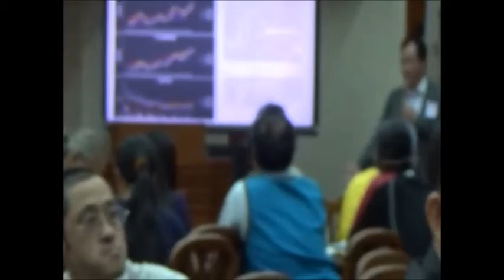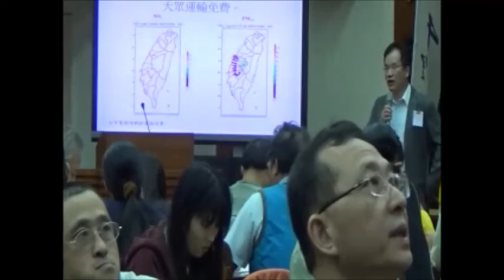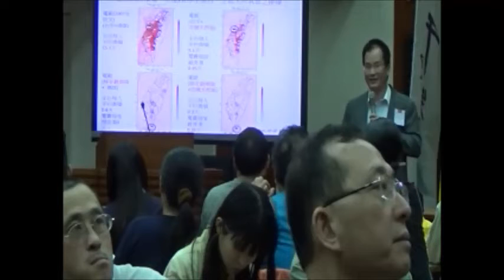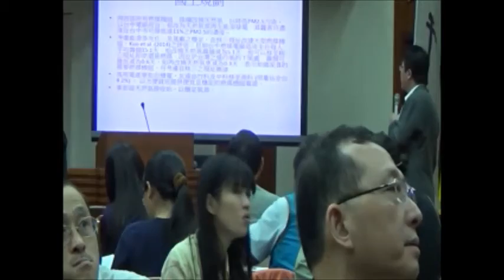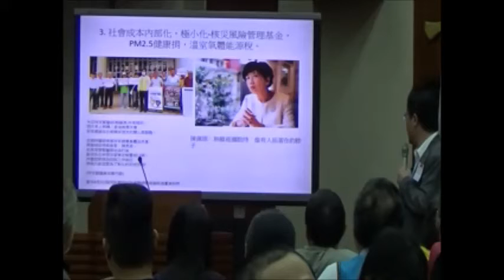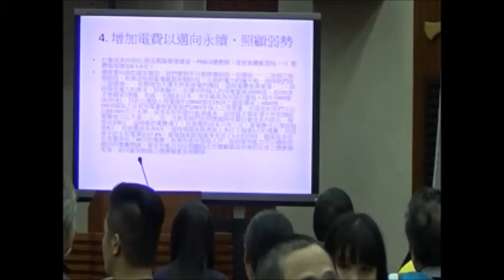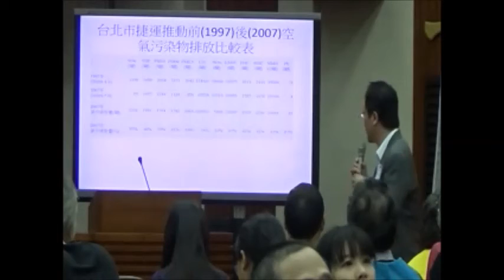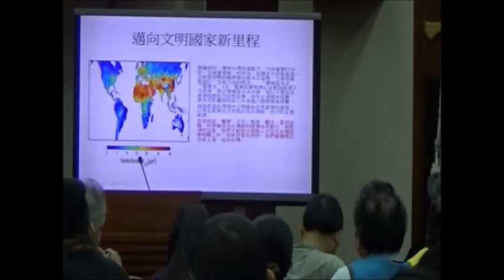20150407 全國NGOs環境會議 (1)